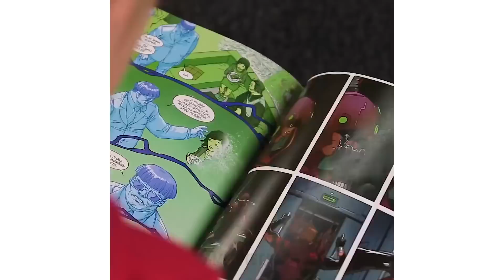18 MANEIRAS GENIAIS DE MELHORAR O SEU GUARDA-ROUPAS ECONOMICAMENTE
Você realmente precisa conferir estas formas acessíveis para atualizar suas roupinhas chatas! Eu mostrarei a você como transformar seus itens de roupas velhas em roupas de grife que você poderia facilmente usar em uma passarela!

Descubra como decorar as suas camisetas com laços, alvejante e serigrafias. Ou você pode transformar uma camiseta em uma saia, uma saia longa em um vestido super estiloso e fazer um top sexy com aquele seu top antigo! Estas e muitas outras transformações inesperadas neste vídeo! Não percam nadinha, meninas! :)